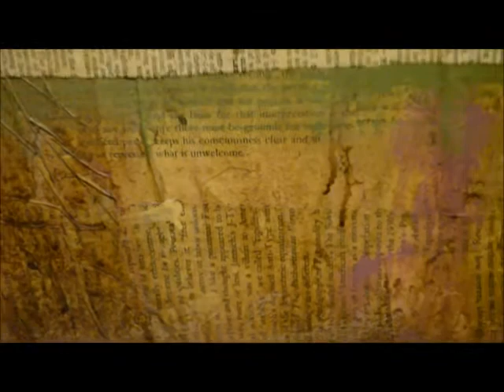Canvas Create part 3 (3 of 4)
We're almost there! I have loved all of the ideas. Comment, Like and Pin to add your name in the drawing!